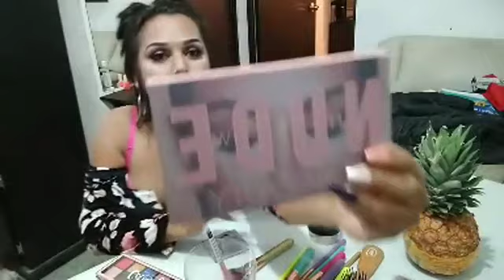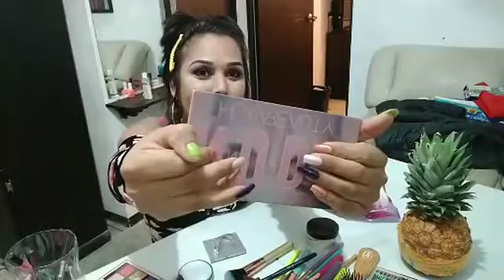Mi colección de maquillajes para principiantes y así bien padre